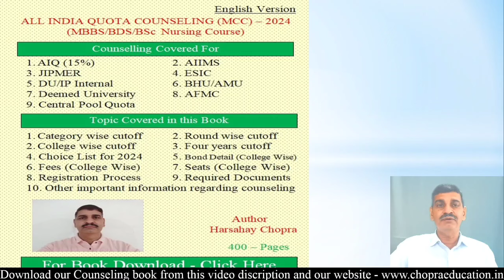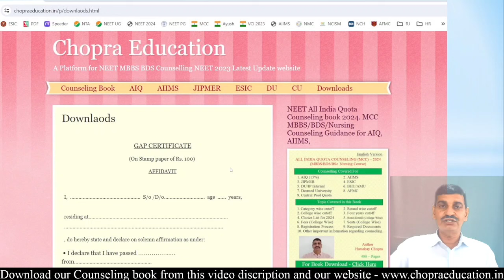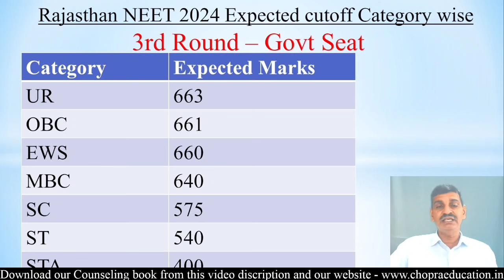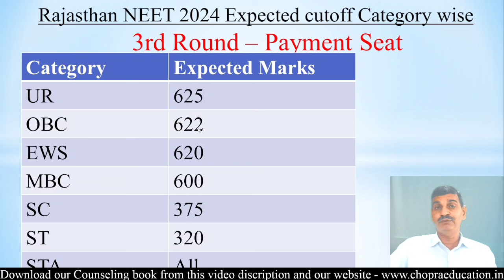Rajasthan MBBS & BDS, Govt & Payment Seat Round wise Category wise Cutoff 2024 !! Very high cutoff